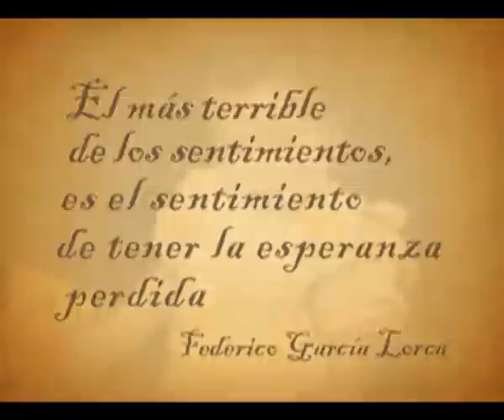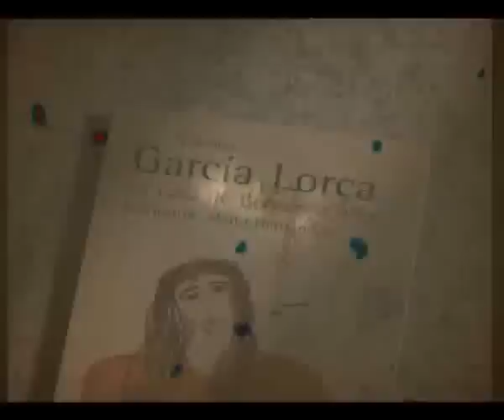Pensamientos - Federico García Lorca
RED INTERNACIONAL DE ESCRITORES
La eternidad es una de las raras virtudes de la literatura. Esta es una ventana para todos, para ser eternos. para compartir esta pasión por las letras. ¡Bienvenid@ a Paroxismo Literario!
Colaboración de: Sakura